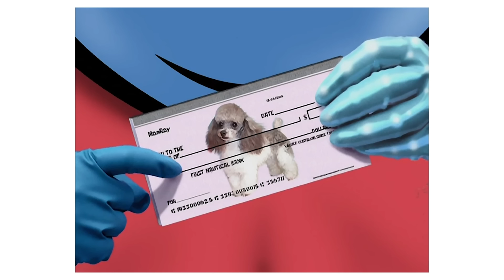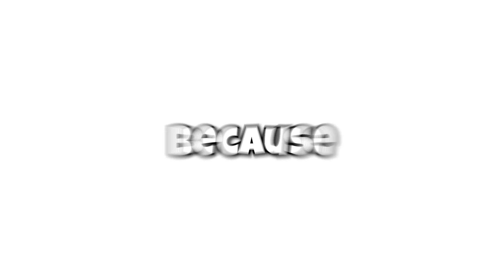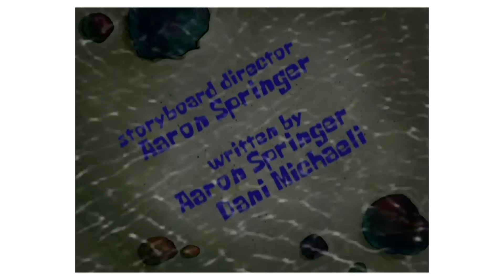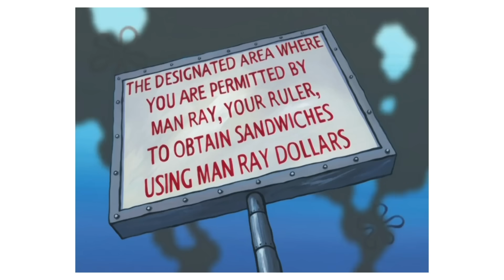The Man Ray Theory - Spongebob Conspiracy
Spongebob and Patrick helped Man Ray turn good.. but did they actually do it if they never did it? (you'll understand this reference if you watch the theory lol)